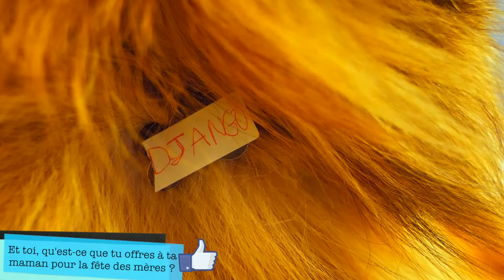HUGO offre le chien PARFAIT à sa maman😮 - Angie la crazy série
Les rôles s'inversent et c'est désormais moi qui fais une surprise à Hugo pour son anniversaire